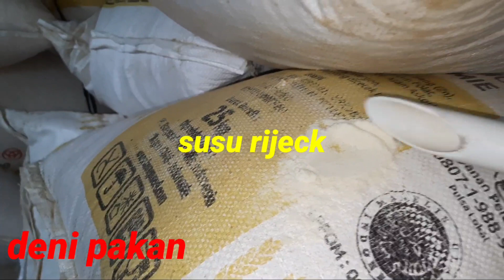JUAL KONSENTRAT PAKAN KAMBING PENGGANTI HIJAUAN BIAR TIDAK NGARIT.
Yg mau pesan konsentrat pakan kambing bisa hub wa.081219346665.lokasi gudang pasir gadung tangerang.